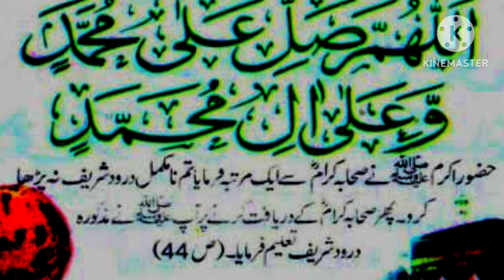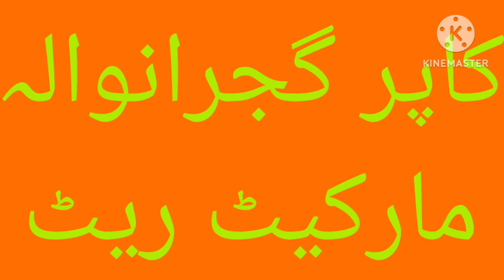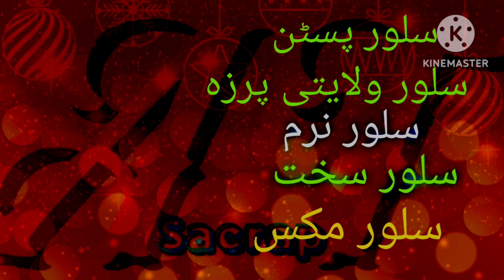Scrap Rate Today 19/12/22 || Copper Scrap rate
scrap business in pakistan
scrap crunt position
dollar new update